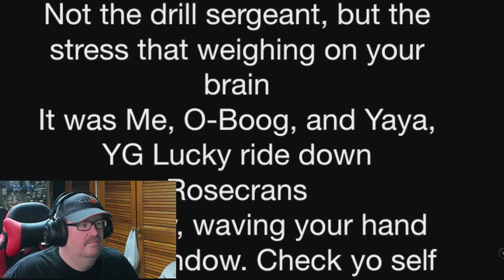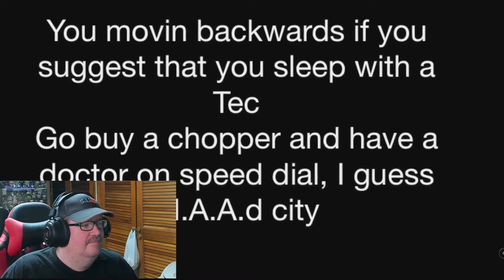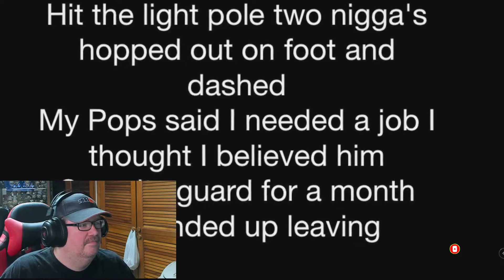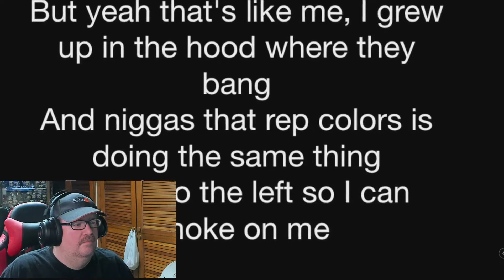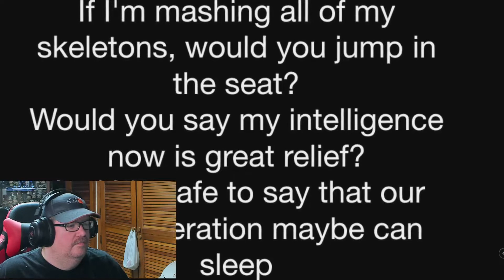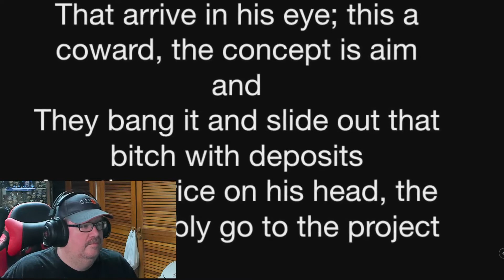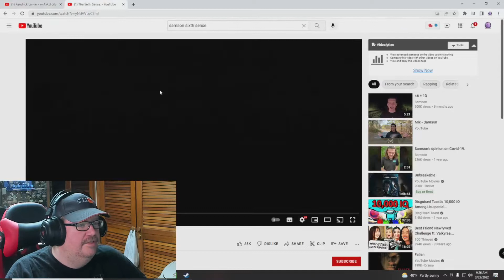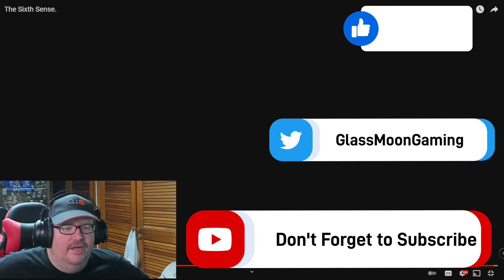Kendrick Lamar - m.A.A.d City & Samson - Sixth Sense | Reaction | 2 for Tuesday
Kendrick Lamar - m.A.A.d City & Samson - Sixth Sense.  2 for Tuesday with 2 opposing viewpoints.  I imagine Kendrick Lamar and Samson definitely discuss different/opposing issues, but to be honest, I really don't know.  I'd love to keep this series going with rappers of opposing viewpoints in 1 reaction, but I'm not very familiar with a lot of rap artists.  Hopefully you guys enjoy this and can help me out with rappers with differing political views.

I stream on Twitch every Mon/Tues at 2PM EST and every other weekend.  Stop by and play some games with me, or just hang out and chat.  I'm open to anything.